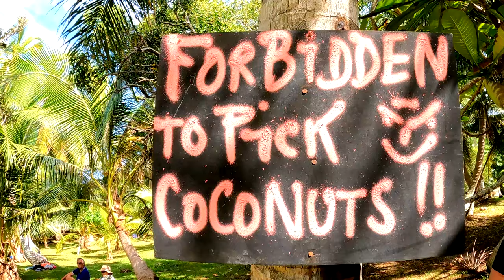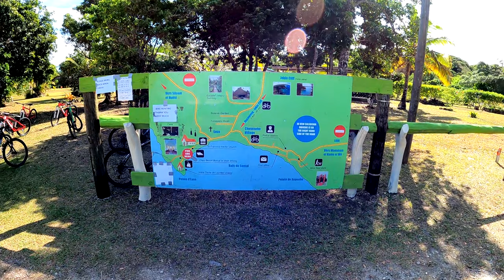Exploring Lifou Island - Snorkelling, Churches and the Secret Grotto - Carnival Splendor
Lifou Island, New Caledonia is a fantastic destination on a South Pacific Cruise onboard the Carnival Splendor.
After catching a Tender boat to the Jetty, we first went left to try to find a good snorkel site. It looked a bit shallow so we went back past the Jetty to try our luck there. Unfortunately, the water was murky and visibility was poor. Despite that, we still enjoyed the coral and fish in that spot. The highlight was a big white Stingray resting on the bottom. He didn't seem too bothered by us being there, although I always have thoughts of Steve Irwin anytime I am near a Stingray.
After that, we explored the village and then walked for about 15 minutes to get to Notre Dame de Lourdes Church. It is up high on the Island and the views from up there are awesome.
Going back, we were conscious that we didn't have too much time before the last Tender back to the ship but we carried on to the secret Grotto - Lue Jajinyi Cave. There's a freshwater pool in the cave which was very refreshing after being so hot.
We were definitely glad that we made the effort to go and made it back in plenty of time to get back onboard the ship.

"Timed Out Sting" by Jingle Punks
"Summer of 1984" by RKVC
"Better" by Anno Domini Beats